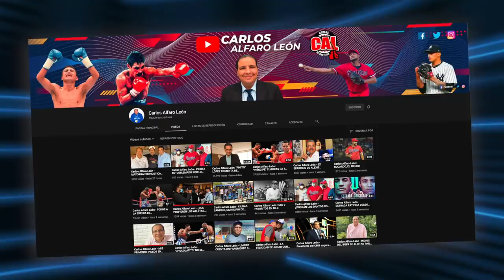Carlos Alfaro León - MAYORGA AGRADECE A DIOS POR LIBERARLO DE SUS ADICCIONES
En esta extensa entrevista, "El Matador" nos comenta de su niñez, la pobreza, alcohol, drogas, adicciones y ahora su deseo de seguir los pasos del buen Jesús. Disfruten esta entrega en el Canal de YouTube de Carlos Alfaro León.